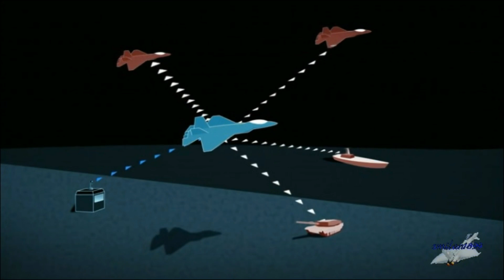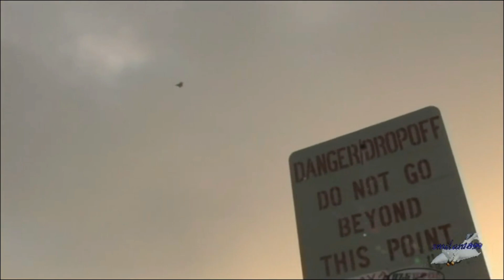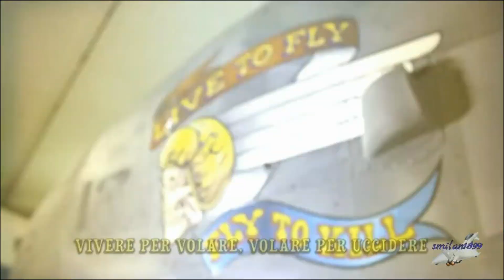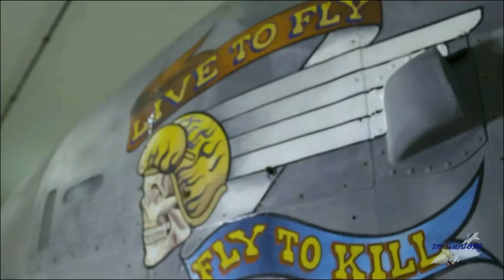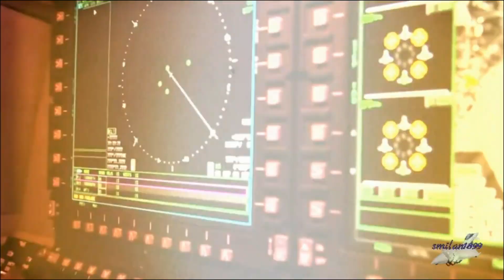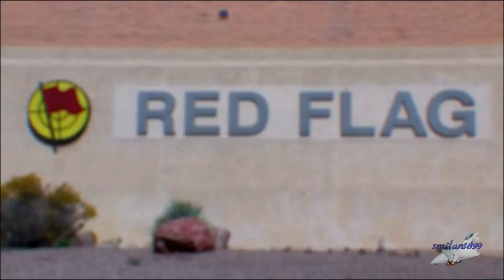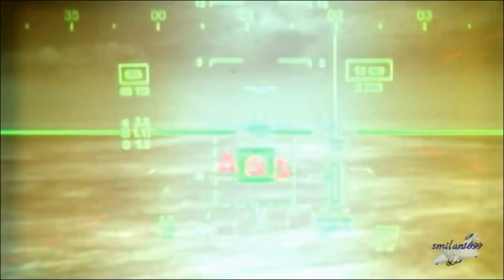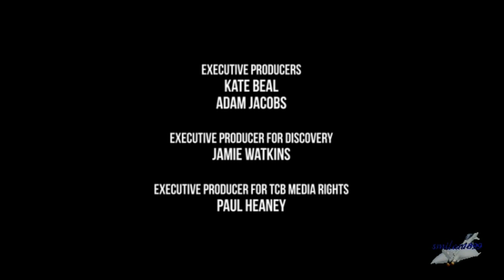Aerei da combattimento - 10 Top Gun e aerei anticarro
Nuova serie dedicata agli aerei da combattimento, in questa decima e ultima  puntata vediamo grazie a quali mezzi l'aeronautica statunitense manifesta la sua superiorita' assoluta nel controllo dello spazio aereo.